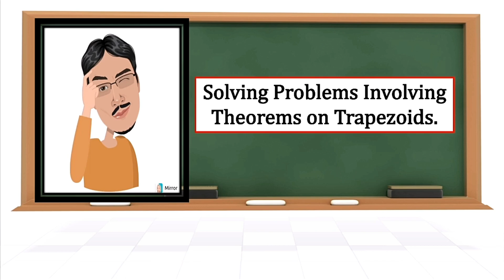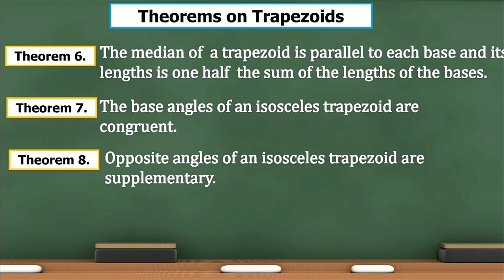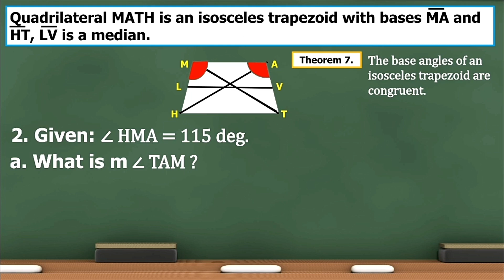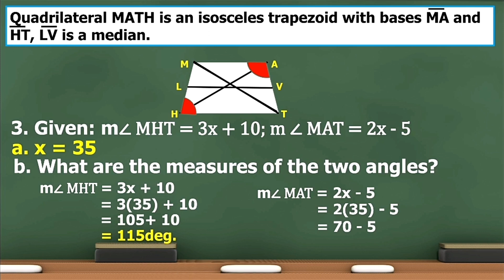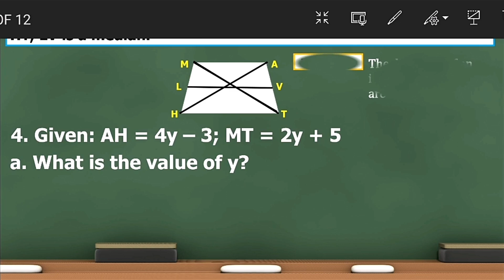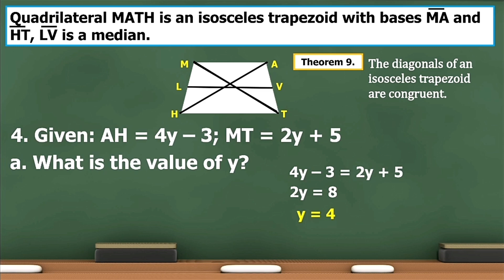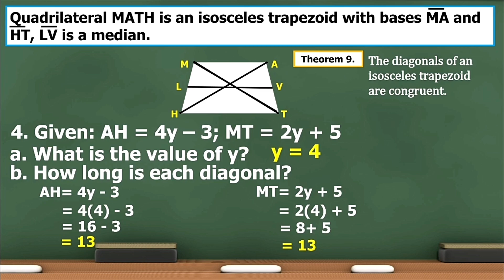Solves Problems Involving Theorems On Trapezoid